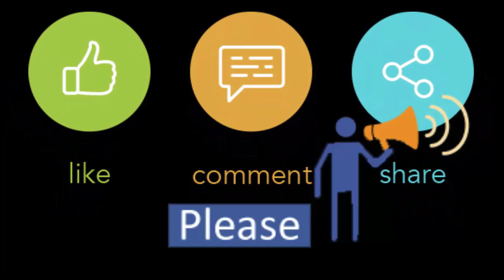Very Comfortable Shoes for Gents Winter Collection